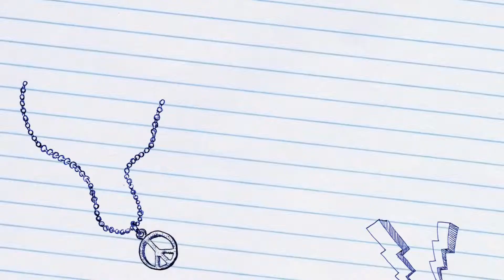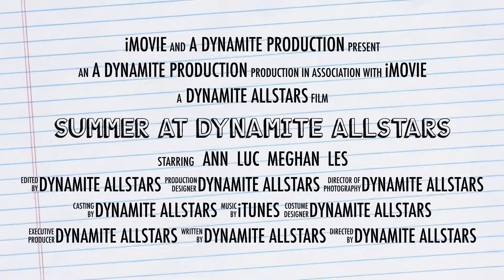Summer at Dynamite Allstars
Make our favorite place yours!  Summer Camp in weekly sessions from June 8 - August 28!  Our experienced instructors teach with an emphasis on progressions, proper technique, and FUN!  Our brand-new, state-of-the-art facility features two competition-grade trampolines, 60-ft tumble track, 72-ft rod floor, 8250 sq-ft of spring floor, and an assortment of blocks and mats for training.  All ability levels are welcome.  Our fabulous coaching staff includes world champions, national champions, Elite athletes, and NFL cheerleaders.  Camp days include level-appropriate instruction in tumbling, stunts, jumps, motions, and dance.  Morning and afternoon snack is provided & campers have a one-hour lunch break.